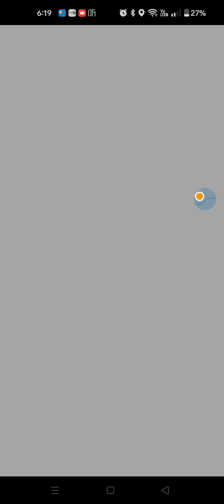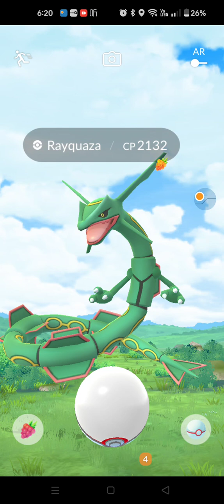PokemonGo Rayquaza so difficult to catch#niantic